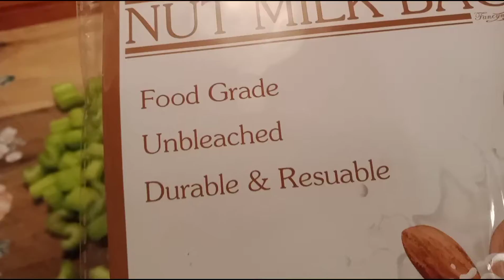How To Make Celery Juice... Women Over 40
In today's video this was my first time making celery juice and it wasn't bad at all. I been told that there are many health benefits.